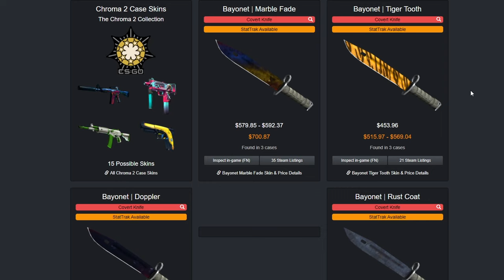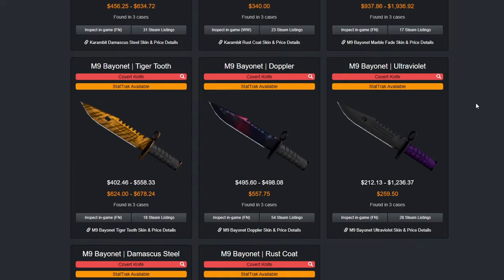I Wanted To Unbox A Knife Since High School, So I Did (150 Cases)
Hello everyone! In today's video, we'll be unboxing a knife in CSGO. So let's get into it.

00:00 Intro
00:14 Prisma 2 Overview
00:43 Danger Zone Overview
01:10 Chroma 2 Overview
02:33 Case Unboxing
03:19 First Red???
03:45 Case Unboxing Continues
04:06 The Predictions
04:33 Case Unboxing Continues
04:40 Onto Danger Zone
05:44 BONUS - Ancient Collection Roll
06:06 Chroma 2 Unboxing
06:29 First Red???
07:03 Case UnboxingContinues
07:35 Knife Pulled
08:38 Case Unboxing Continued
12:18 Outro

Skulled Series FAQ

What's Bronzeman Mode? - A mode where you can trade other players, use the GE, BUT you'll have to earn all drops through PvM or from trading with other players.

Can't you cheat and get the items from other players then? - Yes. But I'm not doing that. The ONLY thing I'll be getting from other players is Bonds. I'll update every episode with my unlocks with pictures.

What happens when you die? - Anything sent to my gravestone post-June 25th 2020 death rework update will be lost forever, except for the Cape of Skulls. Anything that is sent to death storage such as, CoX, ToB, Alchemical Hydra, etc will be safe. As this is a way of storing items.

Will you buy back the items off the GE if you were to lose them? - Yes.

What are the goals for the account? - Twisted Bow, Scythe of Vitur, and Quest Cape.

Can you unequip the Cape of Skulls? - Yes. But only for quests, clue scrolls, and other pieces of content that required a cape to be swapped out or taken off, such as entering Entrana.

Nearly all of the background stock images are from Legend Arts. This dude is talented, and I love his artwork. Please check out what he's done!

OSRS CC - PAX Ahri

Want to be part of the amazing adventures and journeys that I go through that Jagex created? Play Old School Runescape for FREE on desktop and mobile

All original OSRS soundtracks are owned by Jagex. I do not own those digital assets.